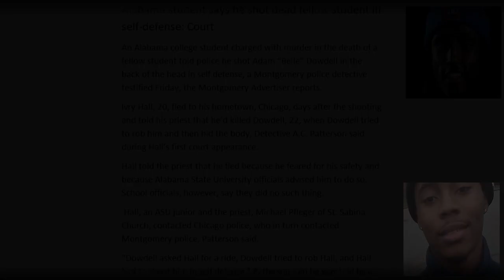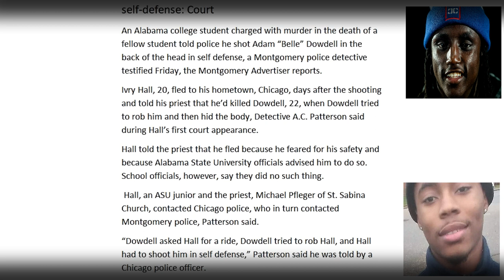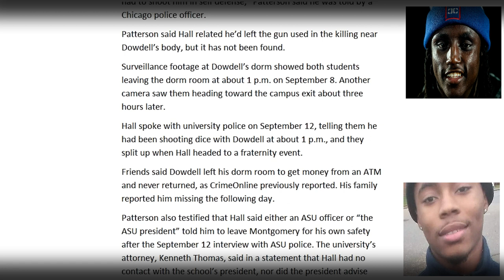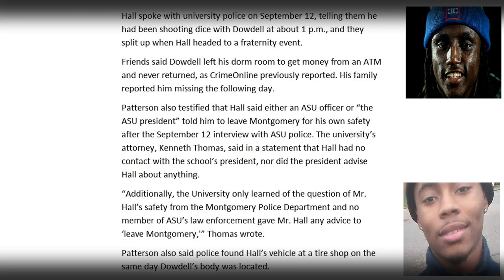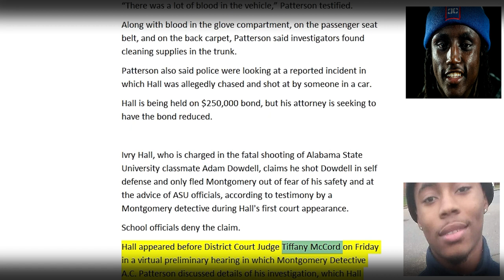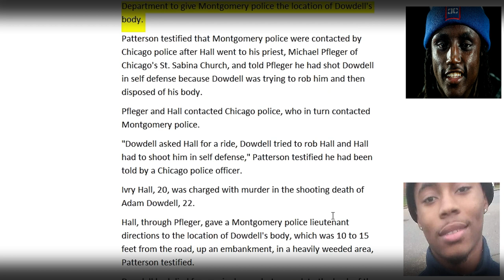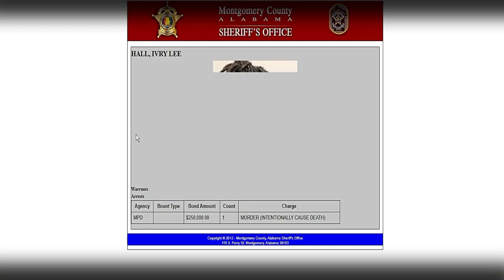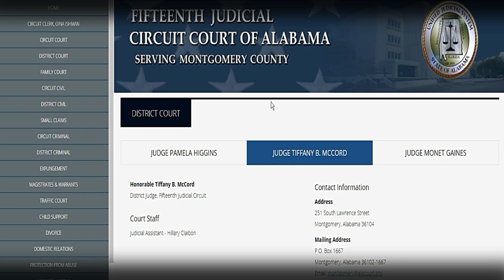Alabama student, Ivry Hall says he shot dead , Adam Dowdell in self-defense in court. Update!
Ivry Hall, who is charged in the fatal shooting of Alabama State University classmate Adam Dowdell, claims he shot Dowdell in self-defense.
Dowdell had died from a single gunshot wound to the back of the head.
Hall is being held on a $250,000 bond, but his attorney is seeking to have the bond reduced.
 Drop your opinions- I do read them all and try to answer them all.
If you want to look into an old missing case. Just drop me an email-